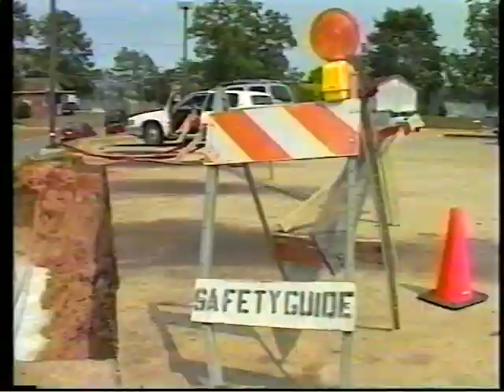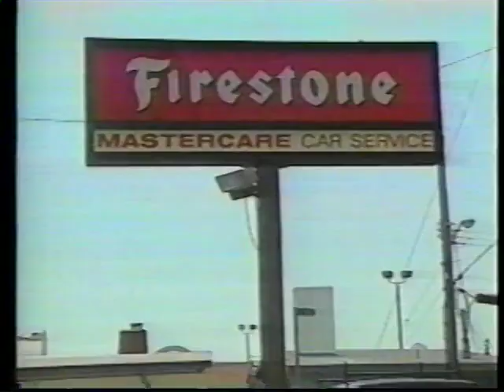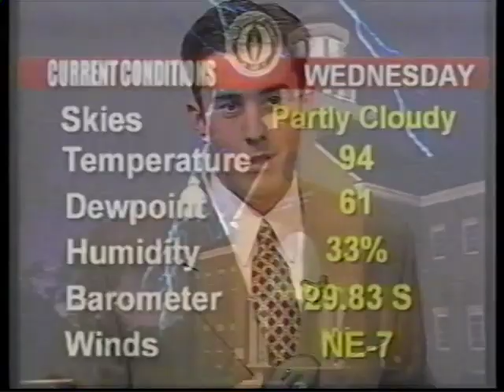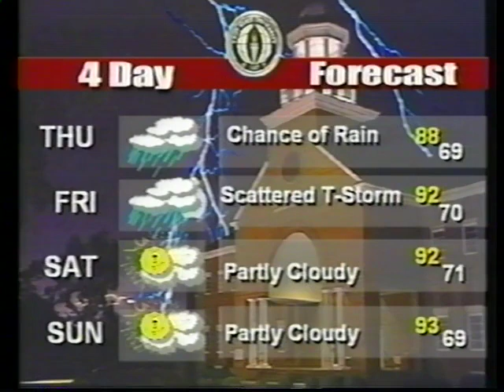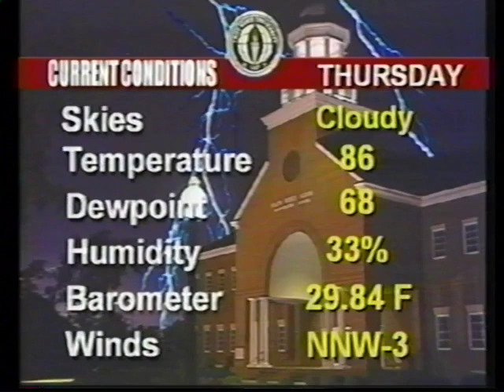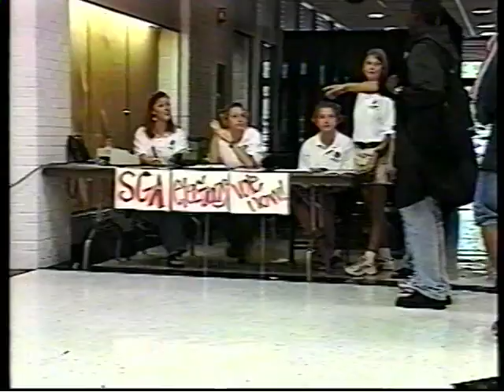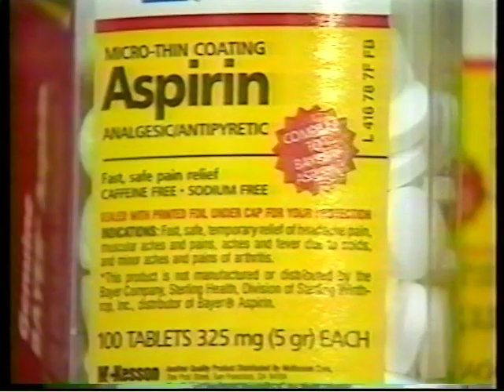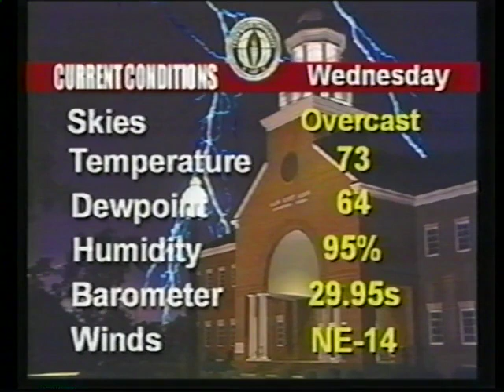TSU TV Shows 2000 2001